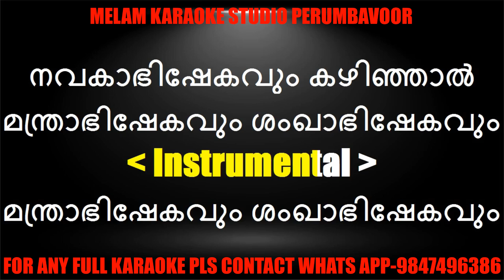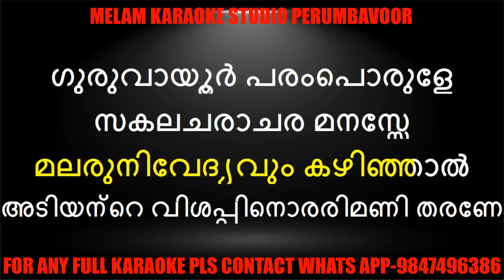Kayampookkalodidayum karaoke with lyrics malayalam